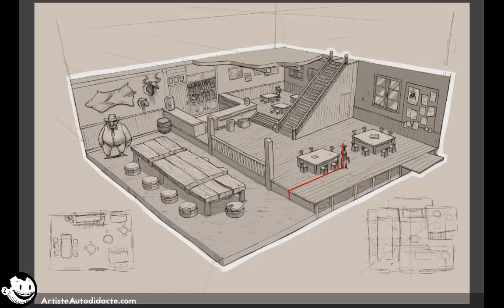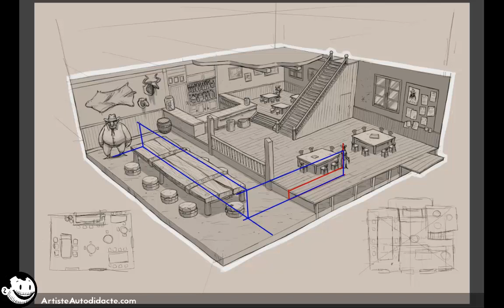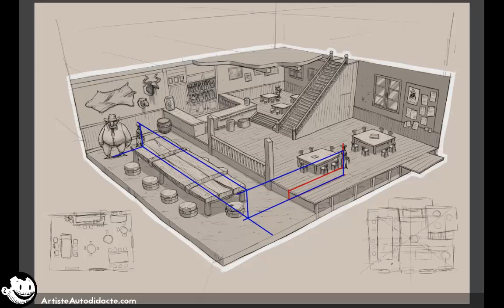Projeter une hauteur en perspective